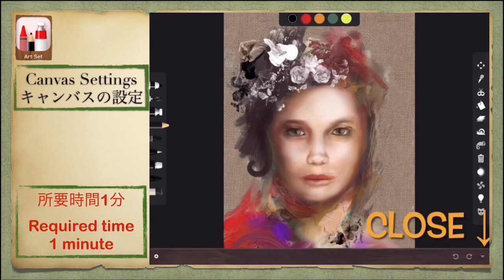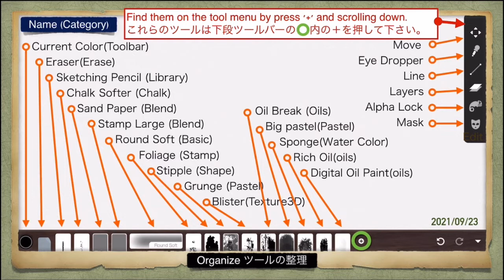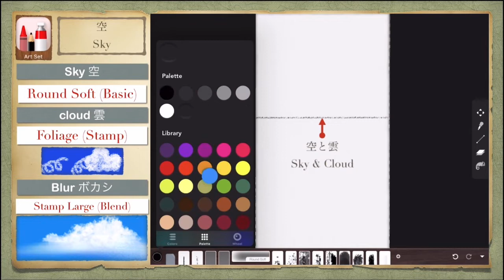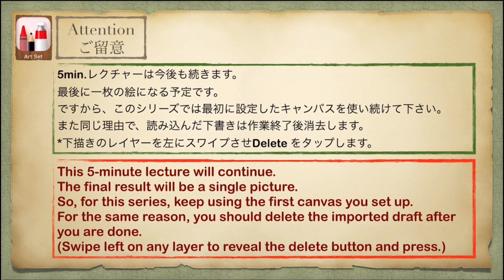00:空と雲をArt set4で描く：使い方一例 Work 23-00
●この動画を含む山や森、茂みなどの描き方をまとめたプレイリストをご覧下さい。
5分間シリーズの最初は『空と2種類の雲』です。
00:00 キャンバスの設定
00:22 ブラシとツールのセッティング
01:04 下書きの読み込み
01:35 雲
03:00 筋雲
03:35 最後に

5分間テクニック
06）杉（3通り）＋イルミネーション（オマケ）5分間テクニック

最後に一枚の絵になる予定です。（うまくいけば）
ですから、このシリーズでは最初に設定したキャンバスを使い続けて下さい。
また同じ理由で、読み込んだ下書きは作業終了後消去します。
*下描きのレイヤーを左にスワイプさせDelete をタップします。